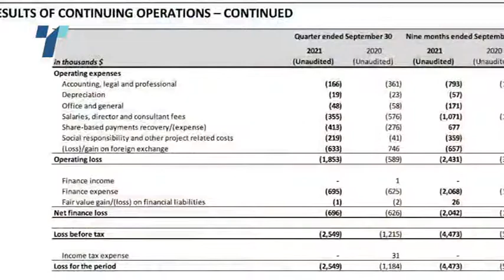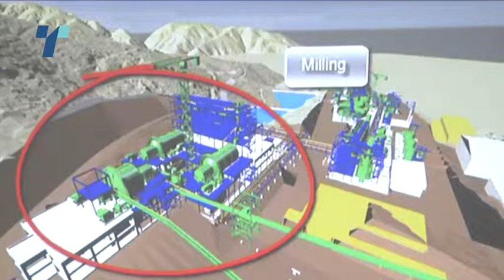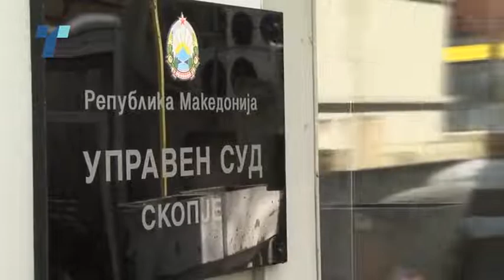Пари за крави и плугови за земјоделците или пари за поткуп на локланите власти од „Еуромакс“ ?